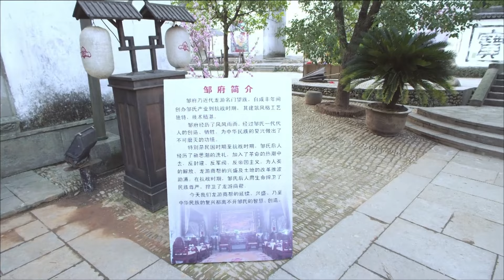【民国家族宅斗剧】宅门主母 30大结局 | 逃婚新娘被逼嫁入豪门，卷入世代家族恩怨，一步步成为当家主母（《回家的诱惑》/《家族荣耀》李彩桦、《还珠格格》刘芳）— 2022最新电视剧